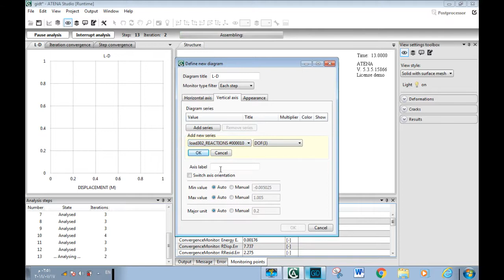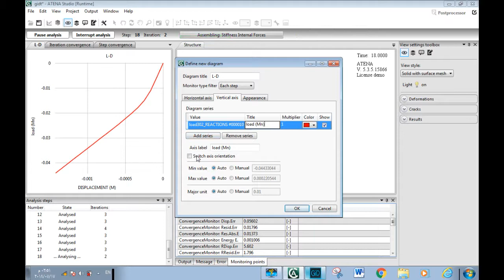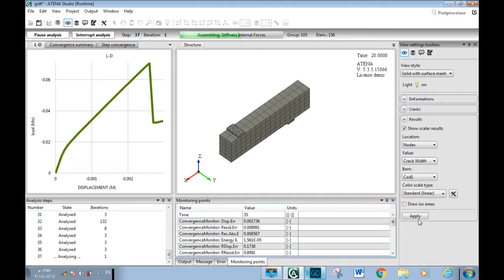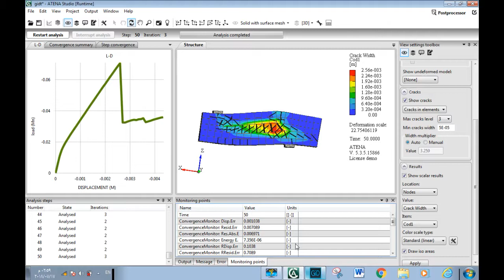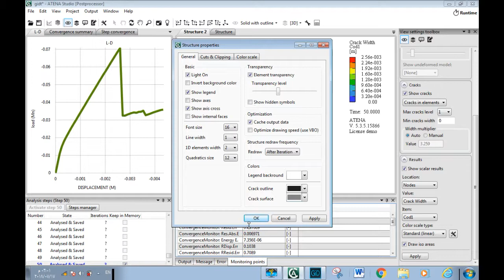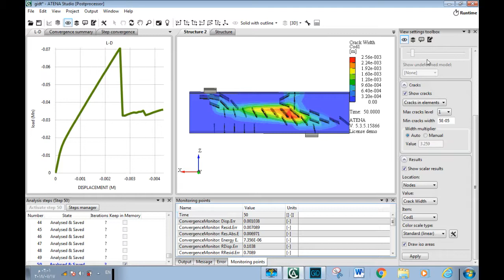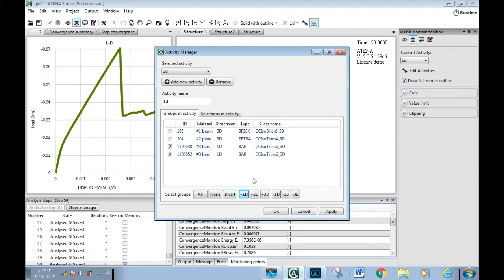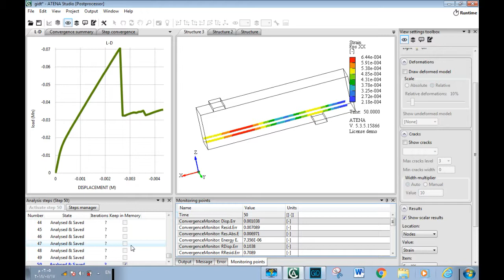ATENA Science GiD Tutorial - Shear Beam - Post-processing - Arabic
يصف هذا الفيديو وظائف ما بعد المعالجة الأساسية في برنامج ATENA. يُظهر الفيديو كيفية إجراء مرحلة ما بعد المعالجة لتحليل العناصر المحدودة غير الخطية في ATENA Studio ، وهو برنامج التحليل الأساسي والمعالجة اللاحقة في نظام محاكاة علوم ATENA.

يتم إجراء العرض التوضيحي باستخدام مثال بسيط لجائز بيتوني مسلح ، والذي ينهار ب القص. هذا المثال جزء من حزمة تثبيت ATENA.